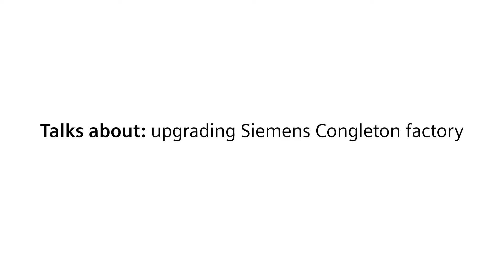In conversation with Sarah Black-Smith at Digital Talks 2019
Sarah Black-Smith, Head of Factory Operations at
Siemens Congleton factory chats to Science and
Technology journalist, Katherine Templar Lewis, about
Siemens digital journey and how they're doing more than
just talking about digital factories - they're making them
happen.